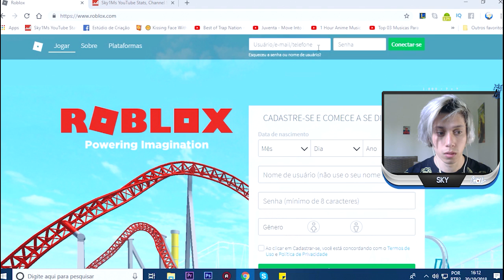HACKEARAM MINHA CONTA ENQUANTO JOGAVA RO GHOUL no ROBLOX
Oi eu sou o Sky, apenas um garoto cabelo branco otaku